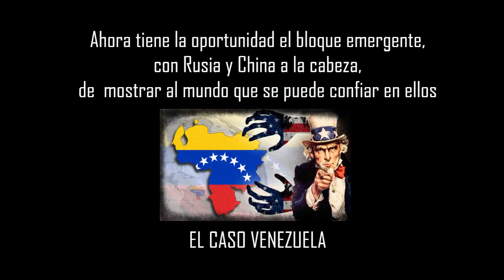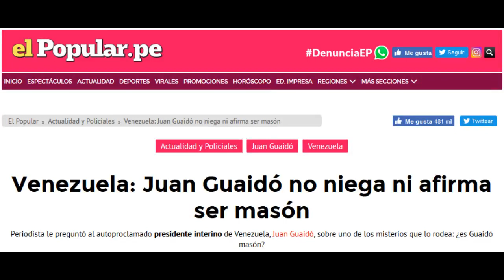VENEZUELA: RUMBO AL ESCENARIO SIRIO